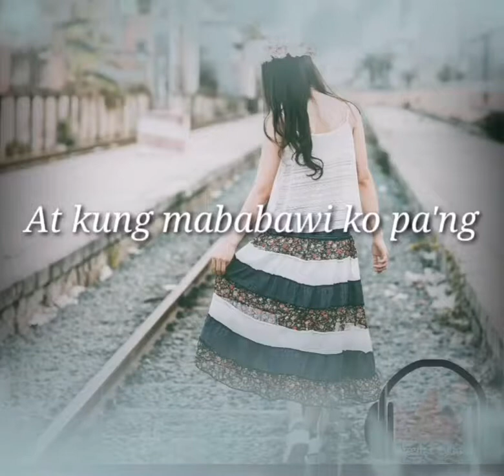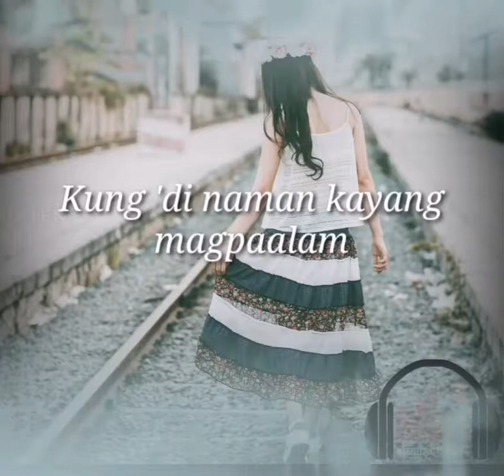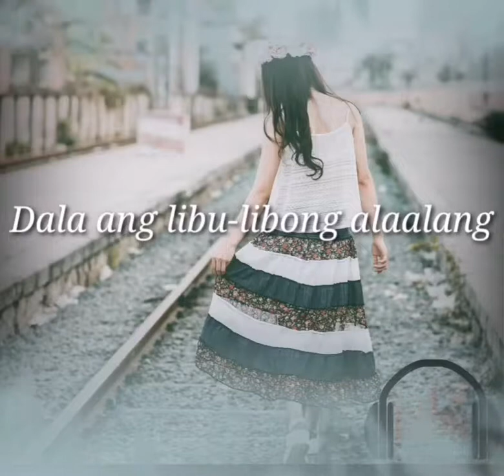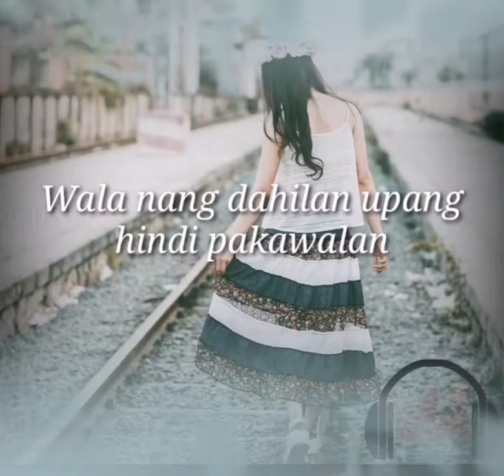Ingat (Lyrics) I Belong To The Zoo